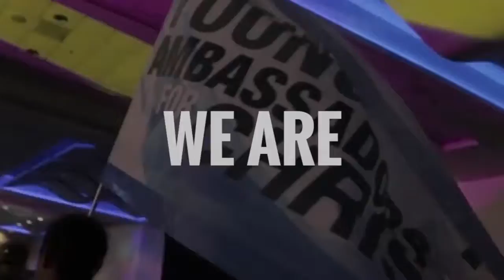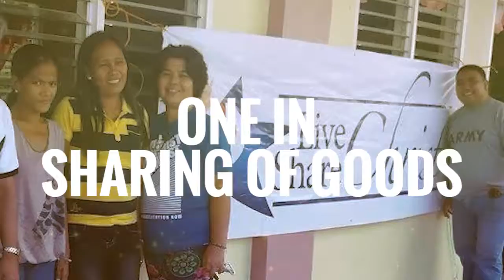IISANG BANGKA TAYO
At the New Evangelization Conference and Catholic Expo 2017, we were called to support each other. We are a community of communities. Regardless of Parish, Diocese, Community, Organization, Group, etc.

We all have one goal in mind. To spread the Gospel. We are all in the same boat, towards the same destination.